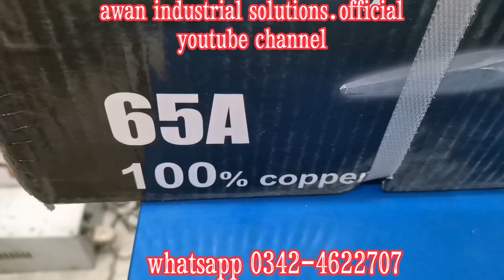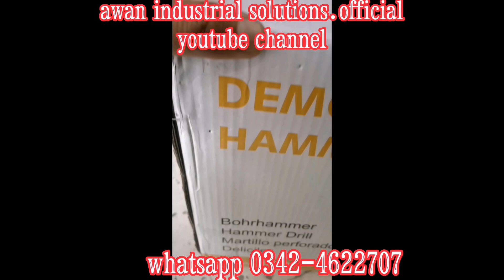Demolition hammer breaker